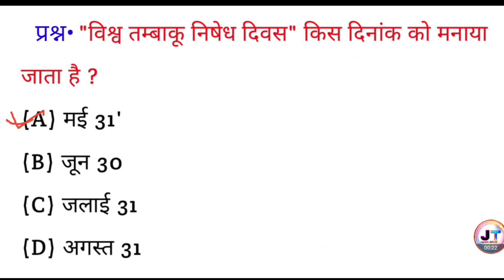विश्व तंबाकू निषेध दिवस किस दिन मनाया जाता है?| Vishva tambaku nishedh Divas kis din manaya jata hai